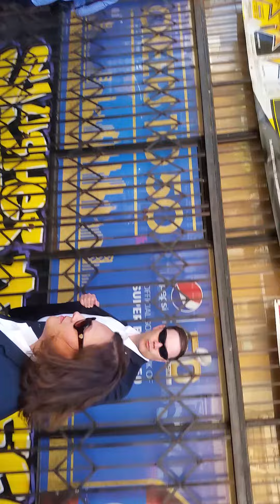Bernie Sanders came to the Tender Loin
Bernie Sanders SF